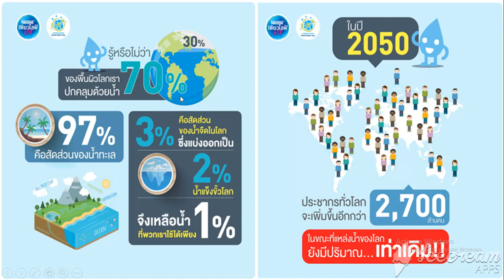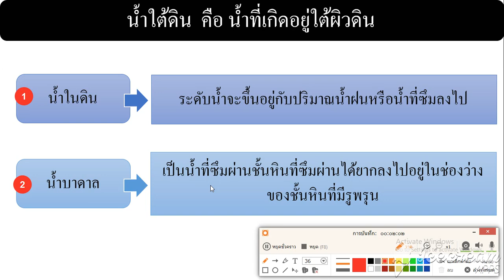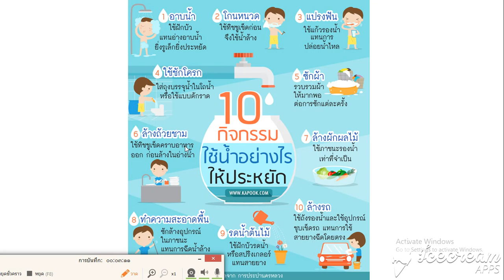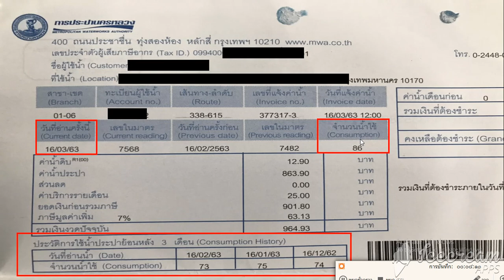เตรียม ป. 5 การใช้น้ำอย่างประหยัด